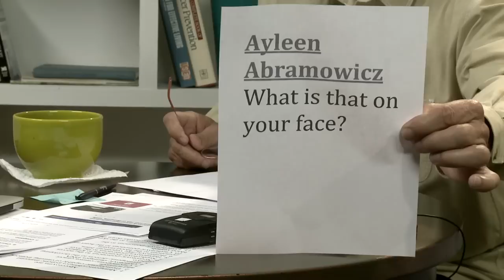Current Fungal Events - Live Q&A with Doug Kaufmann